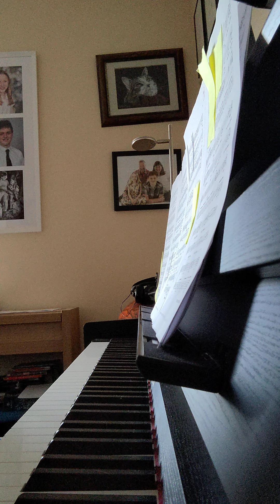YMBF Mezzo Bar 39 to end